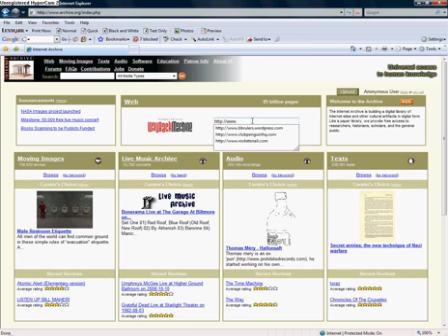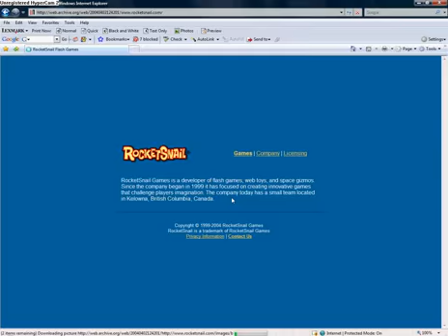Get on rocketsnail! (***REAL!!!***)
IM GOING ON ROCKETSNAIL EVEN THOIGH IT CLOSED!!! ITS REAL!